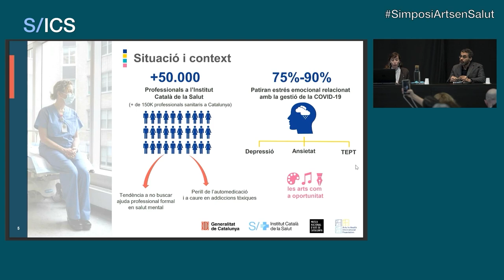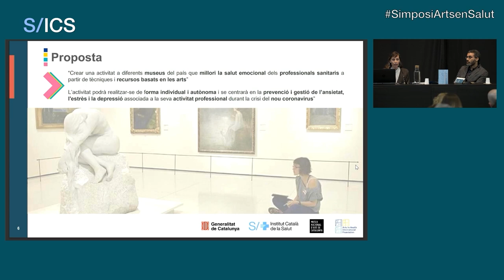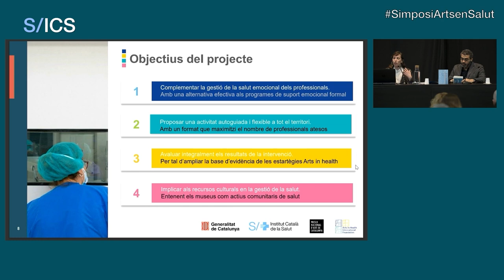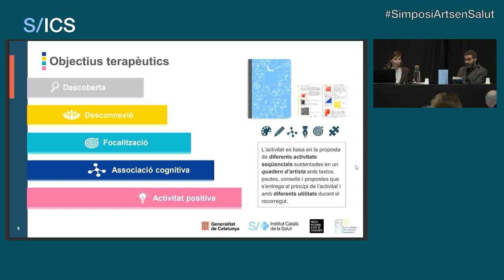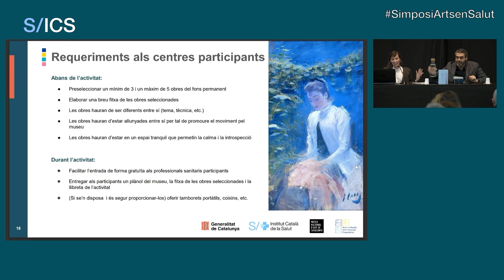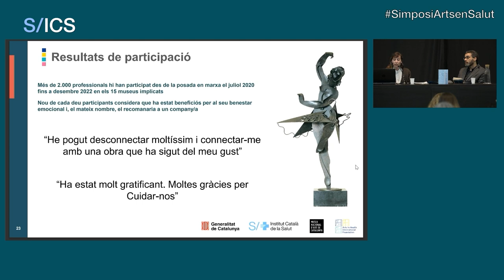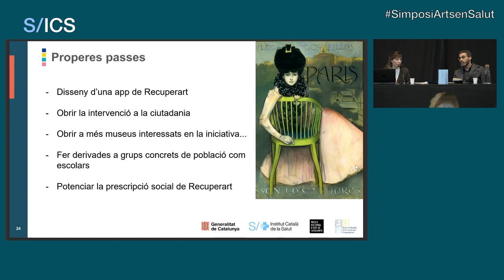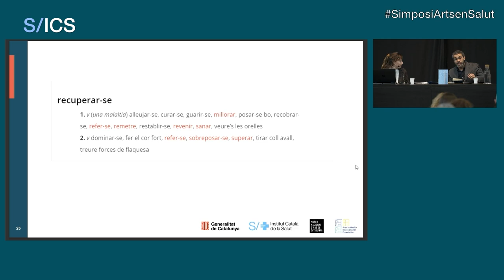«Recuperart-19», museums for the emotional wellbeing of healthcare professionals.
Laia Brufau, director of communication and corporate
social responsibility at the Institut Català de la Salut and
a member of the Expertise Assistance Programme Arts
in Health (PADEICS).

«Recuperart-19» is an innovative programme based in museums and
art centres to improve the emotional state of healthcare professionals
after the COVID-19 pandemic. The proposal came from PADEICS, a
programme where professionals from various disciplines and territorial
areas share their knowledge and ways of doing things to respond to the
health needs that come up.